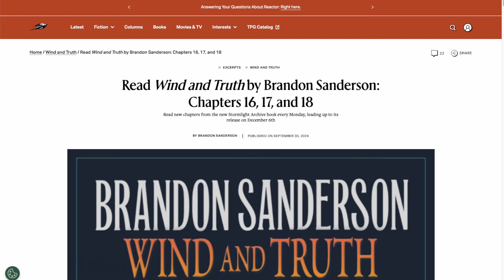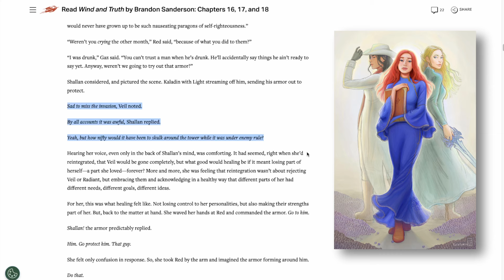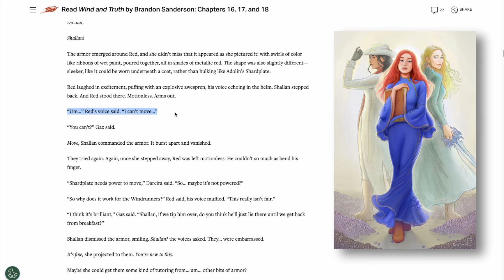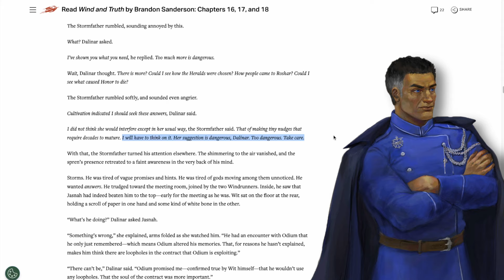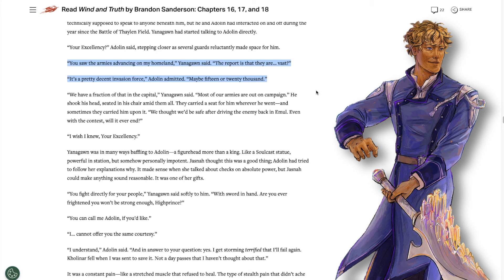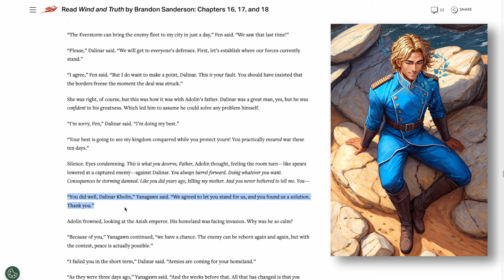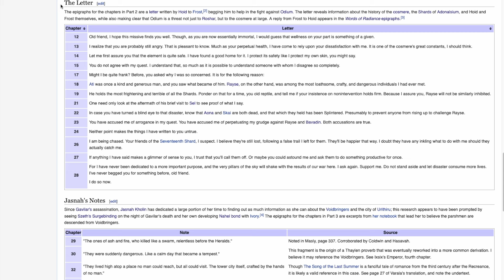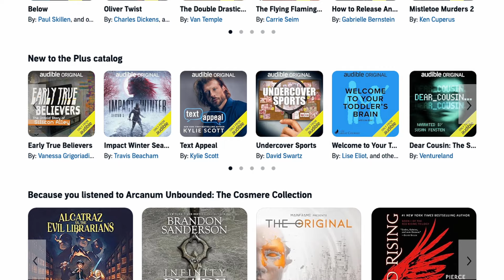Wind and Truth Chapters 16, 17 & 18 (My Thoughts)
The official Wind and Truth chapters 16, 17 and 18 just released. In this video I go over my thoughts of both chapters, the things I noticed while reading through them, and theories I have for later in book 5. Hope you enjoy!

This video was recorded with a Shure SM7B microphone

Artist Attribution:
Katie Payne - Shallan
Connor Chamberlain - Ala
Ziraelart - Dalinar
LaMaery - Adolin
paintweaver - Shallan
ArtByAili - Adolin
Randy Bishop - Wit
karrahe - Shallan